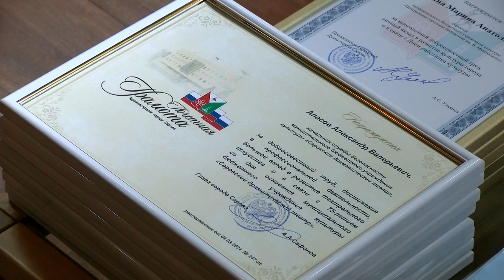Накануне Дня работника культуры в Сарове чествовали всех причастных к развитию культуры и искусства